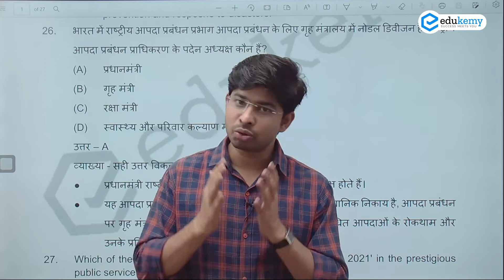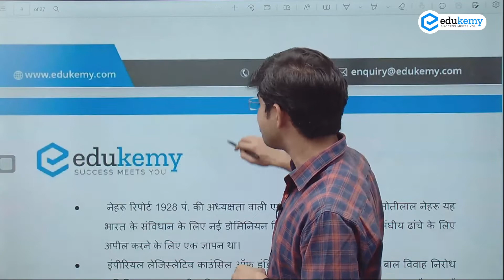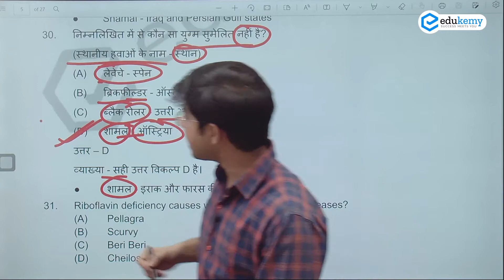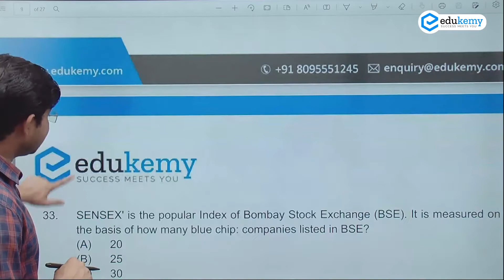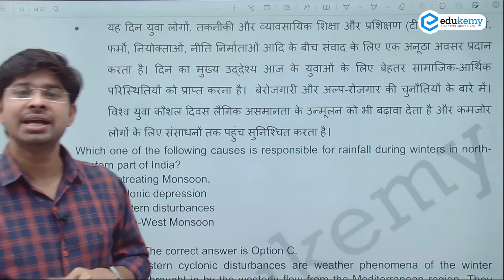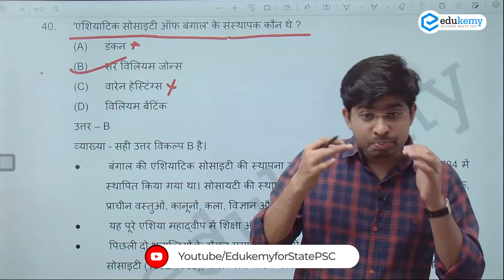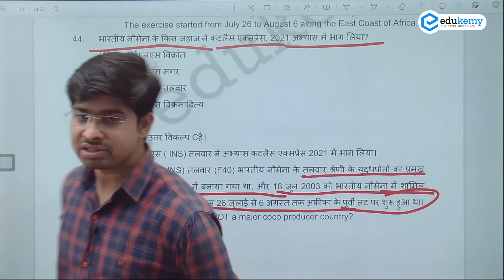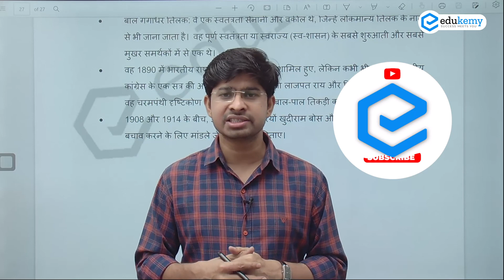UPPCS Prelims Previous Year Question Paper Discussion (2021) Part 2 | Uttar Pradesh PSC Exam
UPPCS Prelims Previous Year Question Paper Discussion (2021) | Uttar Pradesh PSC Exam | Edukemy
Get the solution and analysis of previous year questions (Prelims Question Paper 2021) asked in the UPPSC exam. In the video, Rohit Sir (Faculty, Edukemy) discusses the questions in details, and gives the rationale behind why were they asked by the UPPSC in that particular year. The video will be useful for all UPPSC aspirants who will be appearing at the UPPSC Prelims exam in 2022 and 2023.